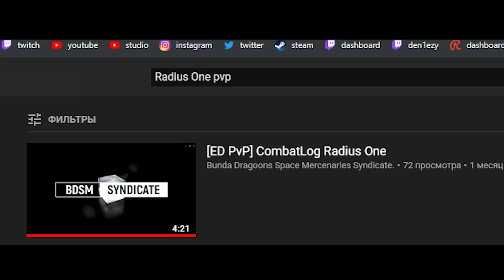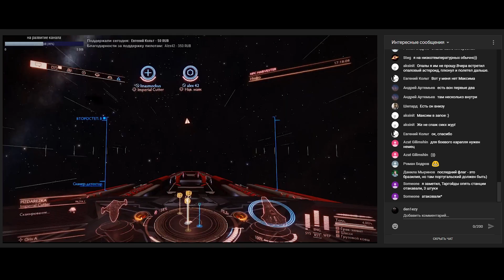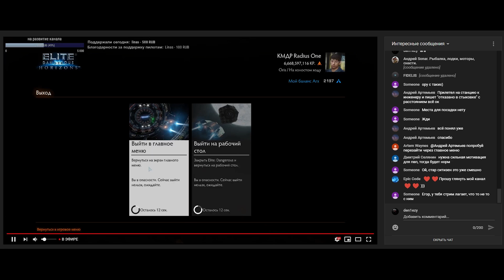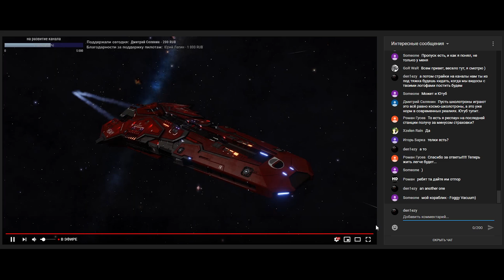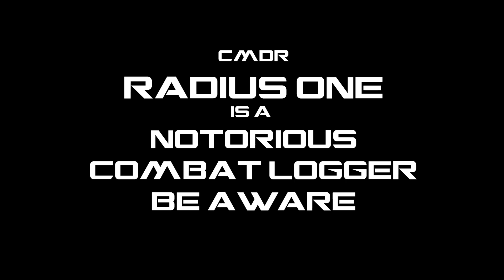Egor "LokGoff Sraka" Dibroff - Notorious Combat Logger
Combat logged three times in a row during his stream earlier today.

G4NK SENDS BEST REGARDS